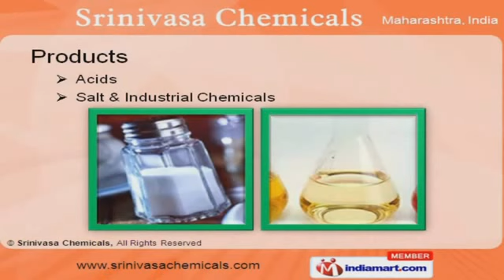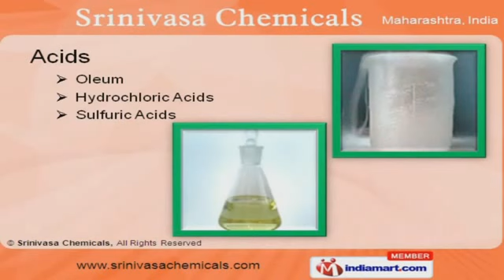Industrial Chemicals by Srinivasa Chemicals, Mumbai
Welcome to Srinivasa Chemicals, Supplier of Chemical Products. The company was established in 1994 in Mumbai. Our Stringent quality control measures and technically sound infrastructure help us to serve various clients across the globe. Effective logistic facility, Easy payment modes and Innovative range make us the first choice of our clients. Our products are applicable in Dyes, Pharmaceuticals, Textiles and others Industries. We offer a wide array of Acids, Salt and Industrial Chemicals. Our Acids are best in the industry amongst others. We offer Salt and Industrial Chemicals that are a class apart. We have gained tremendous expertise in providing Caustic Soda Flakes that are cost effective. Formaldehyde and Refined Salts are well known for their properties.